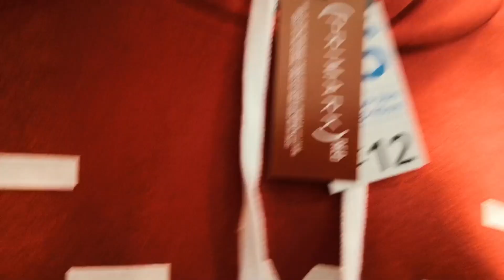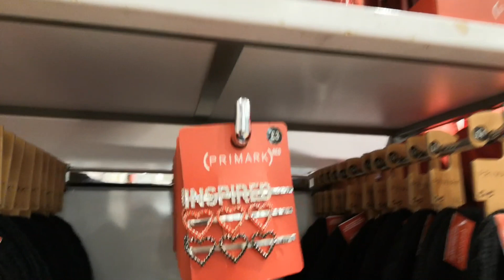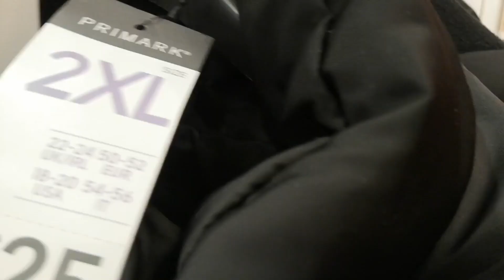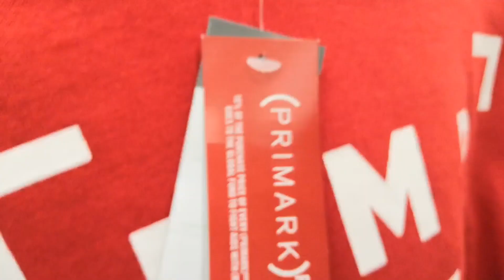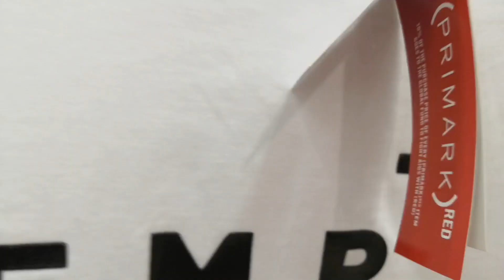TRENDING NOW AT PRIMARK EAST HAM LONDON ~ SHOP WITH ME @ PRIMARK